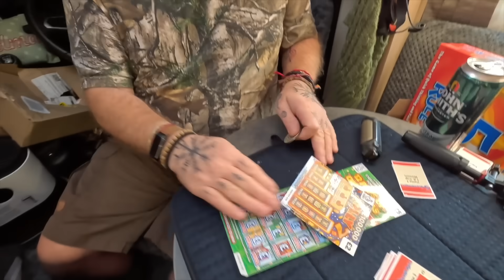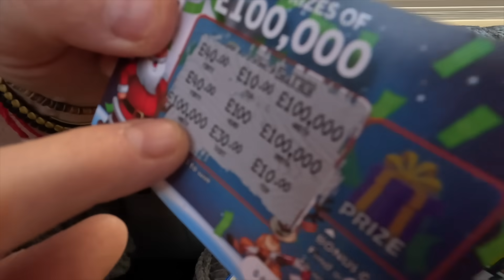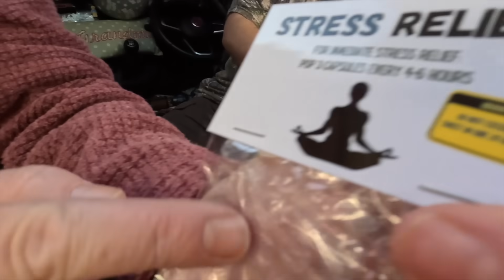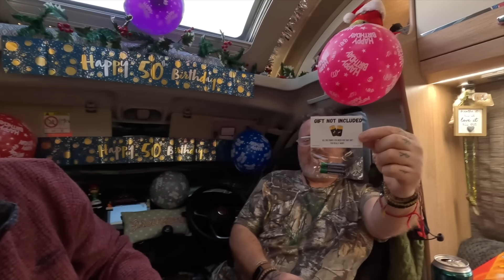We WON The LOTTERY! Party Time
Birthday boys party kicks off with lots of fun games and laughs had by all. The competition heats up as a scratch card changes things when the day  takes an unexpected turn. Who is the VERY lucky winner!